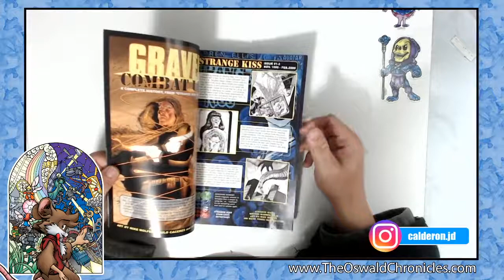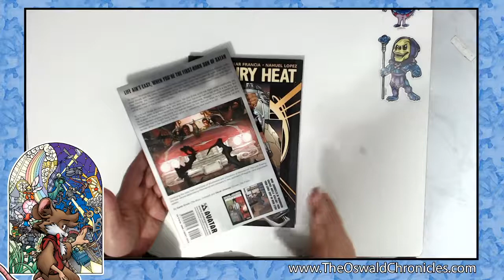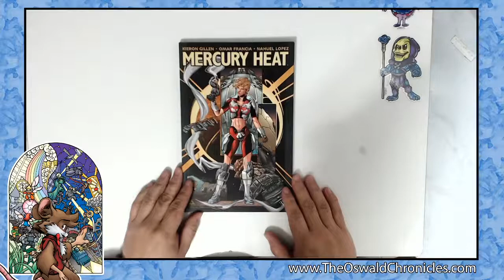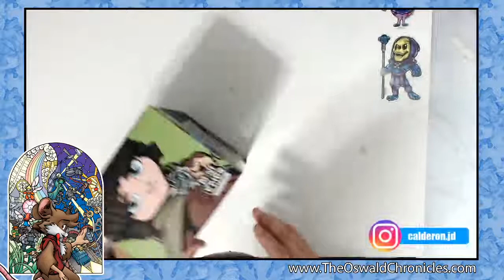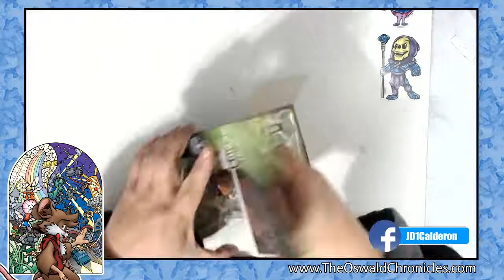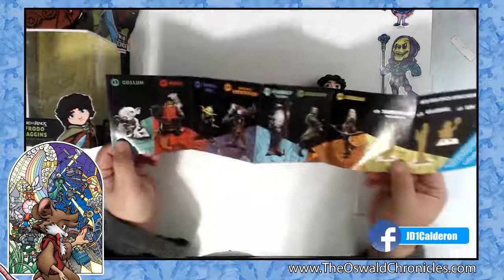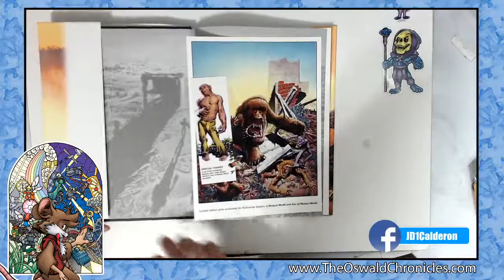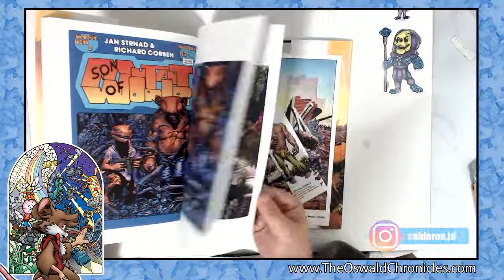Checking out Frodo from LOTR, plus Richard Corban and Jan Strnad's Mutant World :D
Today I check out Frodo from LOTR, plus Richard Corban and Jan Strnad's Mutant World and some graphic novels.